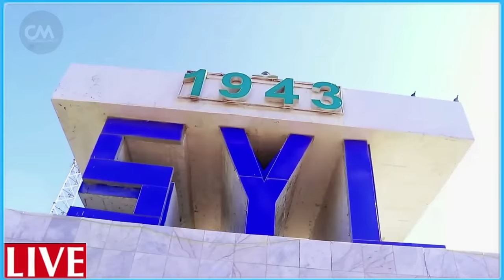DEG DEG Qoyska Dilaagii Xaaskisa Gubay oo Difacay Wiilkeena Cadaalad ayaan u rabnaa Subxaanallah Xog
DEG DEG Qoyska Dilaagii Xaaskisa Gubay oo Difacay Wiilkeena Cadaalad ayaan u rabnaa Subxaanallah Xog culus kiiskii luul oo maanta maxkamada dhageysatay ayaa waji kale yeeshay iyo qoyskii dambiilaha oo markii ugu horeysyy wariyayaasha la hadlay ,maxaa looga hadlayaa kiisa wiilkeena